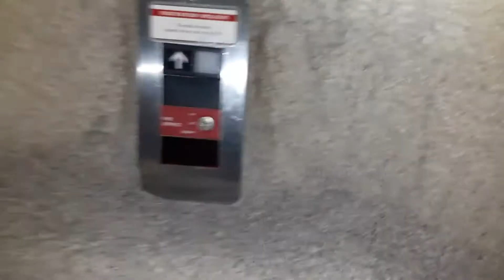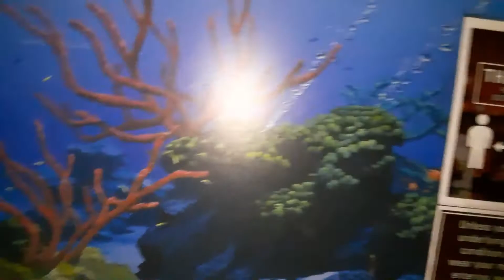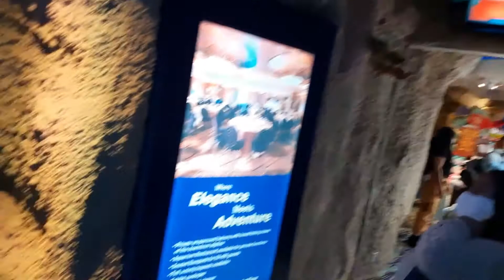How wheelchair accessible is the Downtown Aquarium?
Happy birthday, Kyzia. She is thirty years old. We celebrated at the Downtown Aquarium. She had so much fun and I live to see her smile. She is a Christmas baby, born on December 26. So we celebrated her life at this majestic place. Also, want to know what favorite part of the night was? Watch and see. We also got to check this amazing restaurant that had so much to see and do. And we also checked out the accessibility of the place. So the question remains, is the Downtown Aquarium wheelchair accessible? Watch and see and happy birthday Kyzia.

Did you know that we have another channel about our lives named Steak and Kupcakes? If you want to get to know us more and see more personal content, check out our YouTube channel here:

Have a place in mind we should visit to see how accessible it is?